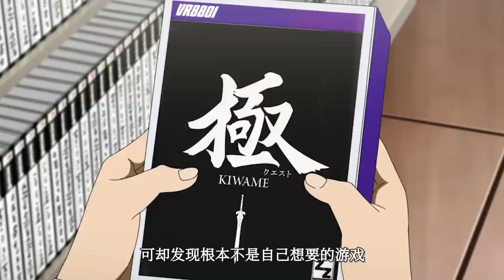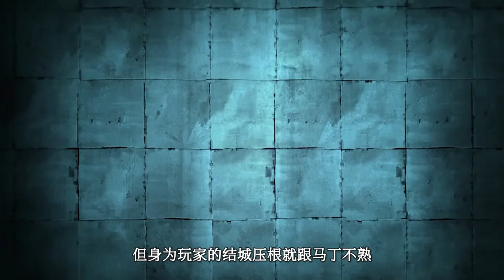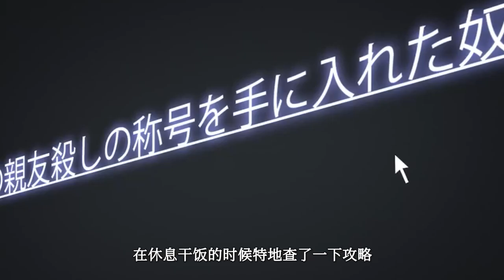傲娇妹妹表面很讨厌哥哥，内心却很喜欢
傲娇妹妹表面很讨厌哥哥，内心却很喜欢。强烈推荐观看原片。